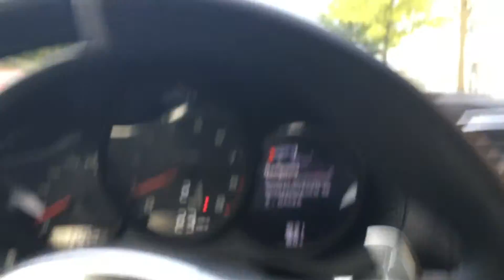$300 MILLION DOLLARS (VLOG 26)